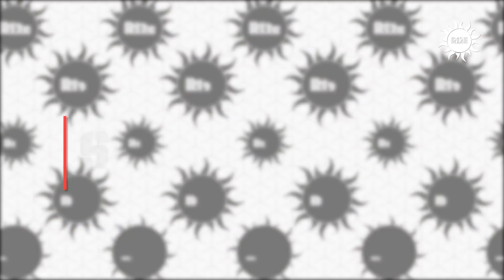Say Something: Oklahoma State Football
Oklahoma State football players Darrion Daniels and Justin Phillips sit down with Christine Williamson to play a game called 'Say Something'.